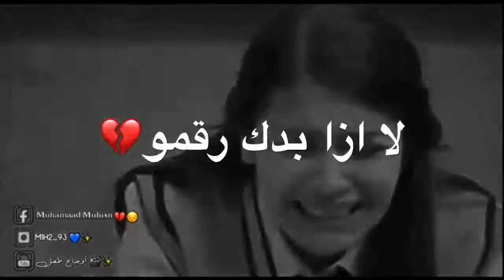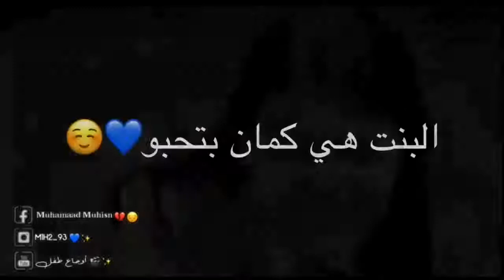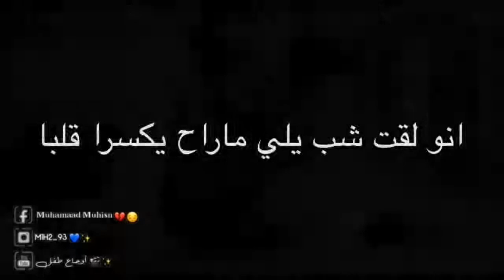حكاية وجع بنت مع الحب والخوف [ سلسلة حكاية بنات ] ا لحلقة 1 || لايفوتكم الفيديو ❤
هذه الخطوات متكلفكم ولا شيء وبتشجعني كتير